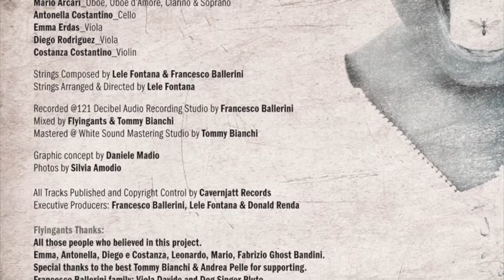Flyingants - Useless Words.mov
...to all the people who live far from useless words...
...a tutte le persone che vivono lontano dalle parole inutili...

Flyingants is composed of Lele Fontana, Francesco Ballerini, Donald Renda
All songs written by Flyingants
except tracks 1, 6, 12 written by Flyingants and Fabrizio Ghost Bandini
Musicians:
Lele Fontana_Piano, Melodica & MicroKorg Synth
Francesco Ballerini_Synth & Drum Programming, Analog Synthetizers
Donald Renda_Drum & Percussions
Leonardo Baggiani_Bass & Acoustic Bass
Mario Arcari_Oboe, Oboe d'Amore, Clarino & Soprano
Antonella Costantino_Cello
Emma Erdas_Viola
Diego Rodriguez_Viola
Costanza Costantino_Violin

Strings Composed by Lele Fontana & Francesco Ballerini
Strings Arranged & Directed by Lele Fontana
Recorded @121 Decibel Audio Recording Studio by Francesco Ballerini
Mixed by Flyingants & Tommy Bianchi
Mastered @ White Sound Mastering Studio by Tommy Bianchi

All Tracks Published and Copyright Control by Cavernjatt Records
Executive Producers: Francesco Ballerini, Lele Fontana & Donald Renda

Flyingants Thanks:
All those people who believed in this project.
Emma, Antonella, Diego e Costanza, Leonardo, Mario, Fabrizio Ghost Bandini.
Special thanks to the best Tommy Bianchi & Andrea Pelle for supporting.
Francesco Ballerini family: Viola Davide and Dog Singer Pluto.
Lucia Good, Lele's Wife Cristina, Daniele and Silvia for their creativity.
A very special thanks to "La Fourmi Ailée", the best restaurant in Paris, for the ispiration given to us.
Vivo is dedicated to our friend dj Max Boncompagni.